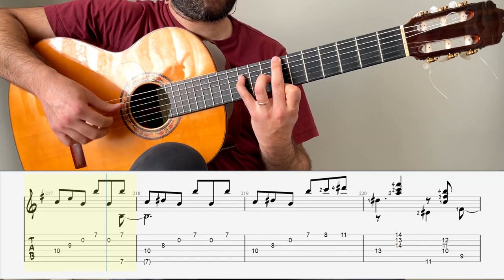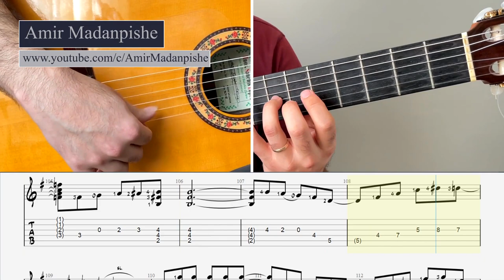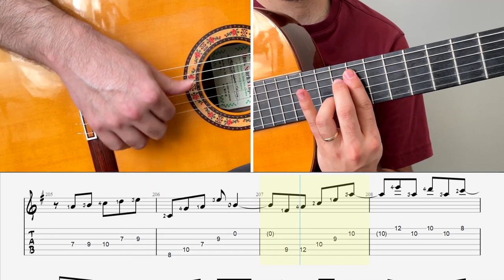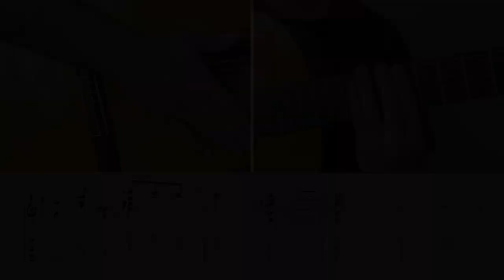Tutorial: Tanguillos by Gerardo Núñez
This piece is recorded at 150bpm and 120bpm, respectively, with the synchronized_score

Sections:
00:06 Section 1 (150bpm)
05:40 Section 2 (120bpm)

Guitar: Hermanos Sanchis López 1F (2008)

Hi, my name is Amir Madanpishe! I am a guitar player, instructor, producer,  and overall music enthusiast.